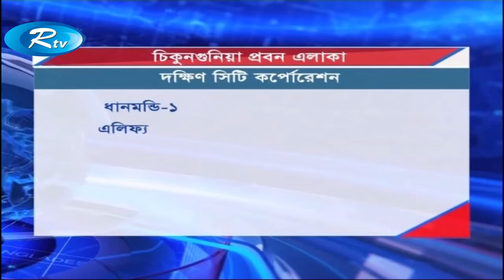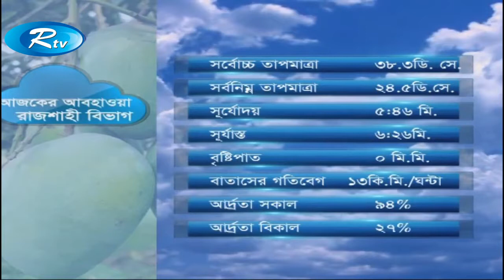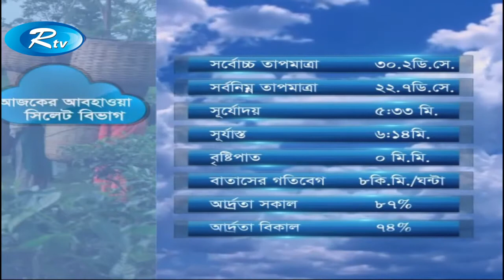সকালের সংবাদ - ১২ এপ্রিল ২০১৮